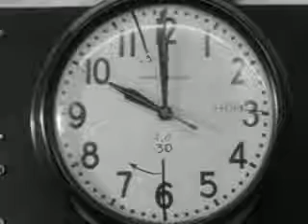The Big Picture - Army Ballistic Missile Agency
CREATED BY
Department of Defense. Department of the Army. Office of the Deputy Chief of Staff for Operations. U.S. Army Audiovisual Center.
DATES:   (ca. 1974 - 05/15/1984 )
CREATOR TYPE:  Most Recent

USE RESTRICTIONS STATUS: Restricted - Possibly
USE RESTRICTIONS NOTE:  Some or all of this material may be restricted by copyright or other intellectual property right restrictions.

NOTE:  A DVD of this film can be ordered from our partner, Amazon.com/NATIONALARCHIVES.  A DVD of this film is ALSO available for viewing and copying free of charge in the NARA Research Room in the Motion Picture, Sound, and Video Records Section, National Archives at College Park, 8601 Adelphi Road, College Park, MD.

SCOPE AND CONTENT NOTE: The original release sheet reads:

"THE BIG PICTURE" cameras enter the Army's classified missile agency -- The producers of the Army's weekly TV series, THE BIG PICTURE, deserve particular credit for the straightforward and honest approach made in examining the guarded installation at Redstone Arsenal.  The headquarters of the Army Ballistic Missile Agency is near the growing community of Huntsville, Alabama. It is here that the challenge of tomorrow is being met--a birthplace for research programming that delves into the secrets of outer space. High-speed cameras follow the flight of the now famous Redstone missile as it gains altitude and finally vanishes into space. Models of future missiles are seen being built and tested in the laboratory under the careful eyes of civilian employed engineers and scientists. The finest and most complicated equipment is provided for this research, consisting of supersonic wind tunnels and electron microscopes that can enlarge a human hair to the size of a Redwood tree.  Viewers will realize as the film continues, that this activity at ABMA constitutes a "crash program" for the world of tomorrow is being opened at Huntsville, Alabama.  As ever with THE BIG PICTURE, it is an entertainingly instructive half hour for both old and young.